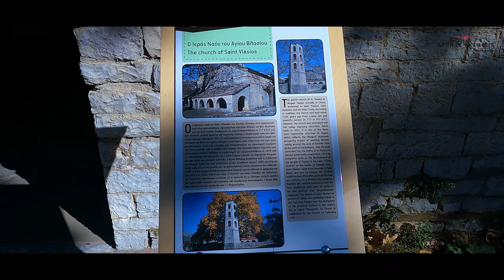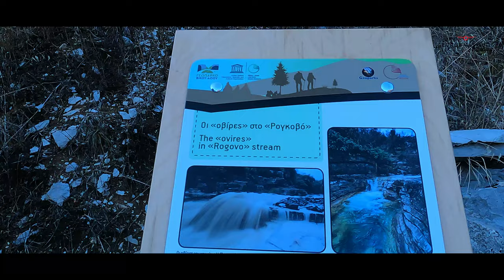Driving Thessaloniki to Ioannina ( Zagorochoria ) | DJI Mavic Air 2 & Go Pro Hero 9 | 4Κ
Equipment:
          Drone: DJI Mavic Air 2
          Drone Filters: Polar Pro ND Filters
          Action Camera: Gopro Hero 9 Black
          Action Lens: Max Lens Mod
          Filmed by: G Vasilelis & P Skopelitou
          Editing Software: Wondershare Filmora 9
          Guest Star: Queen - Labrador Retriever